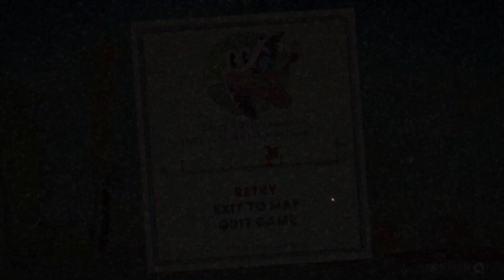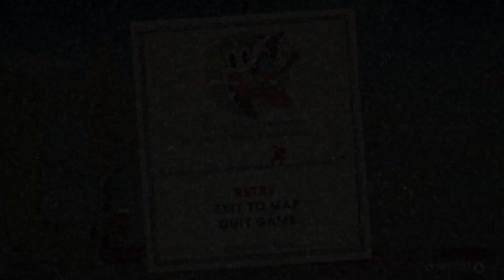Cuphead [013] | UNS WÄCHST EIN NEUES HERZ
Cuphead: Don't Deal With The Devil [013] | UNS WÄCHST EIN NEUES HERZ

DANKE! ❤🙏

PRANKE EINE KLEINE ODER GAR GROßE FREUDE MACHEN:
ÜBER DIESES SPIEL:

Cuphead bietet klassische Shooter-Action mit einem Schwerpunkt auf Boss-Kämpfen. Inspiriert von den Cartoons aus den 1930ern wurden Grafik und Sound mit den Techniken aus dieser Zeit erstellt, wie beispielsweise handgezeichnete Animationen, Wasserfarbenhintergründe und originale Jazz-Aufnahmen.

REZENSIONEN:

“The Delicious Last Course adds more than a cherry on top; it changes the recipe to create a game that’s more scrumptious than before.”
9/10 – GameSpot

“…the perfect sendoff for a game that embodies the phrase ‘one of a kind.’”
9/10 – IGN

“An exhilarating showcase of breathtaking art and animation…beyond the original.”
9/10 – EDGE

SYSTEMANFORDERUNGEN:

MINDESTANFORDERUNGEN:
Prozessor: Intel Core2 Duo E8400, 3.0GHz or AMD Athlon 64 X2 6000+, 3.0GHz or higher
Arbeitsspeicher: 3 GB RAM
Grafik: Geforce 9600 GT or AMD HD 3870 512MB or higher
DirectX: Version 11
Speicherplatz: 4 GB verfügbarer Speicherplatz